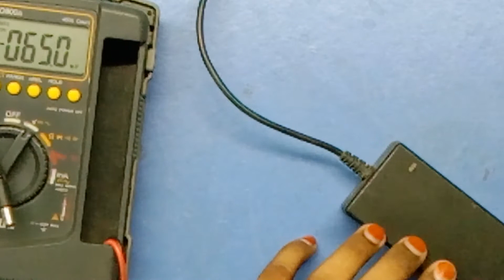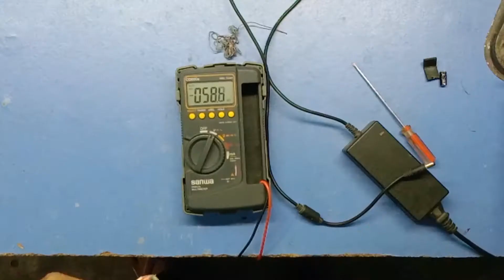Adapter Repair - Fix Common Problem Adapters And Phone Chargers//Repair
এই ভিডিও সম্পর্কে কোন প্রশ্ন থাকলে কমেন্ট লিখতে পারেন। .

AHR Technology is a technology based youtube channel ...
contains---gadget making- unboxing,-reviews-teardown (to-the-point).
you will find lots of detailed and clean ideas about new Technology.
This Channel tech learning & entertaining channel for tech lovers !
If you like considering a subscription is highly appreciated .
Thanks for being with AHR Technology